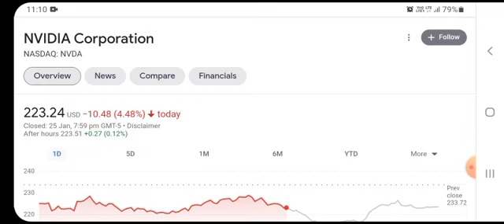NVDA Price Predictions - NVIDIA Stock Analysis